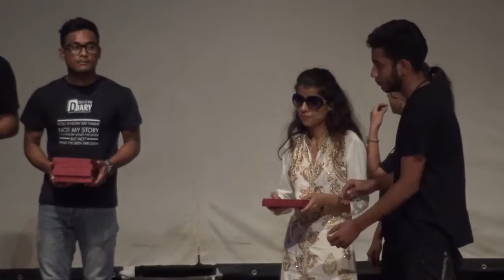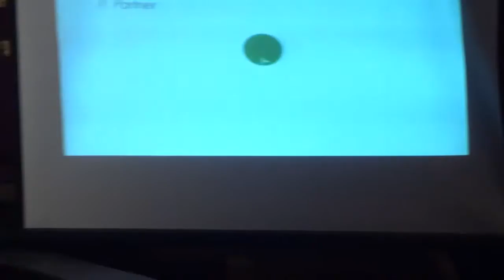Distribution of Token of Love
Distribution of Token of Love to all the Speakers & Performers from the sponsors, supporters as well from this is my diary for the event of Perceive me as a person not a female: season 2.